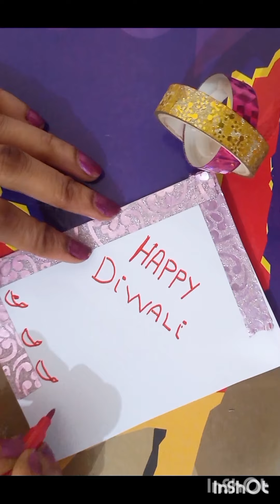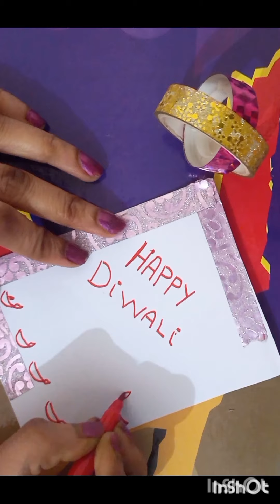how to make 4 different greeting cards/easy cards making idea#trending#cardmaking#creative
how to make 4 different greeting card

birthday greeting cards latest design handmade
birthday card
ezyy hacks diwali card
Happy diwali card making
How to make card
handmade card
diya greeting card
greeting cards for diwali
handmade card making ideas
handmade diwali card making ideas

cardsmaking greetingcard howtomake cardsideas newideasofcards creative satisfying art artycrafty shrishti:The CraftLover